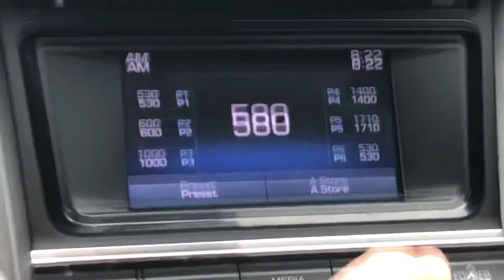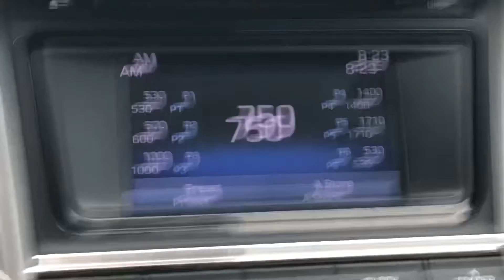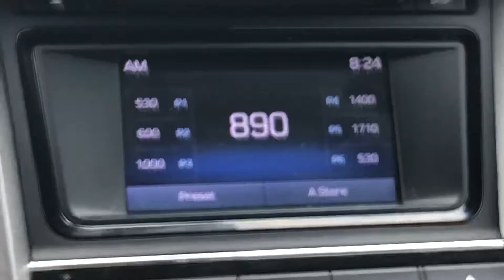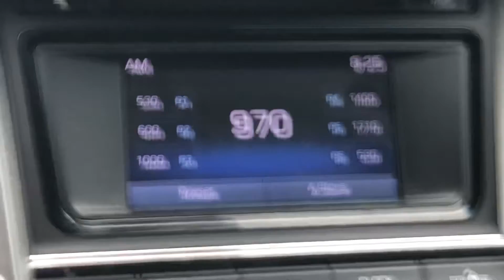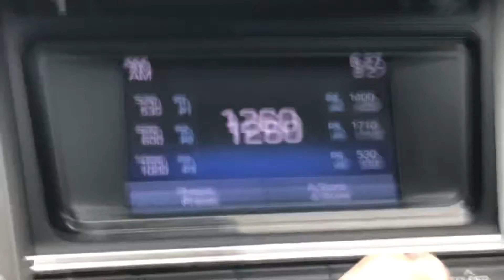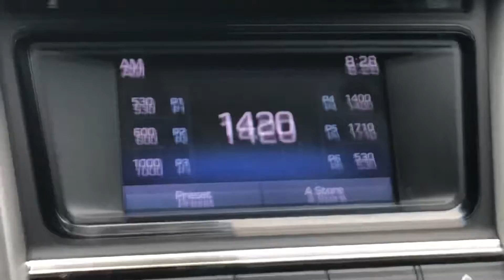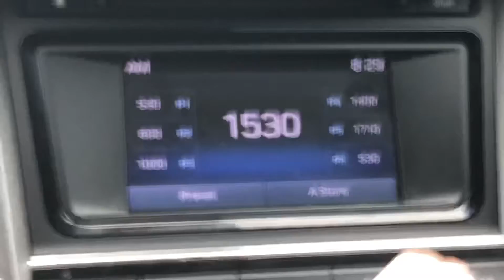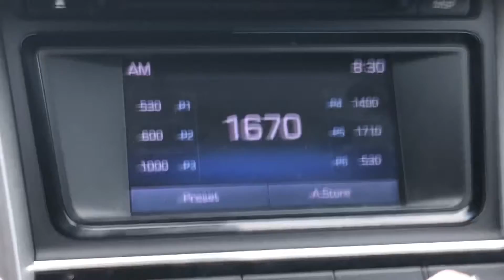St. Augustine, Florida AM Bandscan - March 31, 2022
540-WFLF/Pine Hills
550-WAYR/Fleming Island
580-WDBO/Orlando
600-WBOB/Jacksonville
640-(Faintly) WVLG/Wildwood
660-(Faintly) WDYZ/Altamonte Springs
690-WOKV/Jacksonville
720-(Faintly) WRZN/Hernando
800-WPLK/Palatka
930-WFXJ/Jacksonville
1010-WJXL/Jacksonville Beach
1030-WONQ/Oviedo
1050-WROS/Jacksonville
1130-(Faintly) WWBF/Bartow
1150-WNDB/Daytona Beach
1160-(Faintly) WEWC/Callahan
1170-WSOS/St. Augustine Beach
1230-(Faintly) WSBB/New Smyrna Beach
1240-WFOY/St. Augustine
1260-WIYD/Palatka
1360-WCGL/Jacksonville trying to sneak in
1380-WELE/Ormond Beach
1420-WAOC/St. Augustine
1460-WQOP/Jacksonville
1550-WNZF/Bunnell
1600-WZNZ/Atlantic Beach